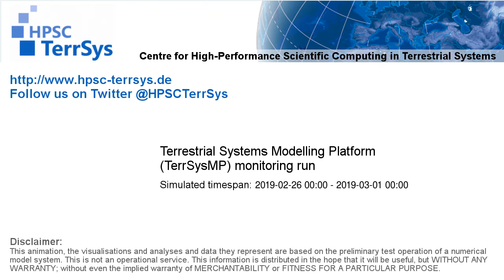TerrSysMP monitoring run 2019-02-26 - precipitation - Europe (72h)